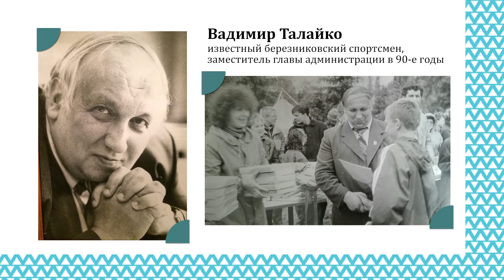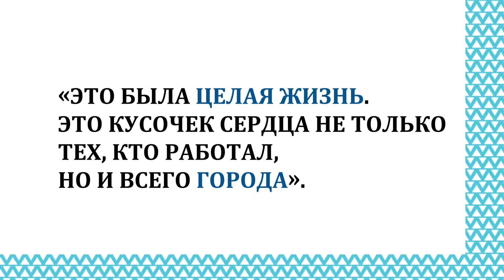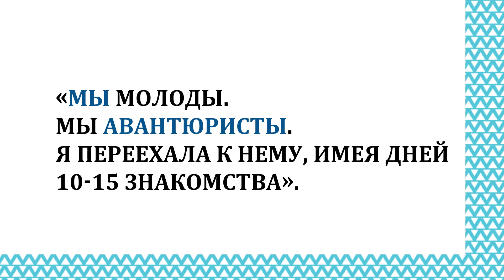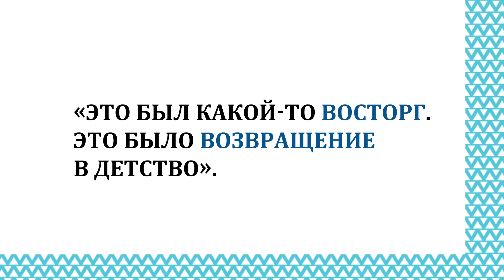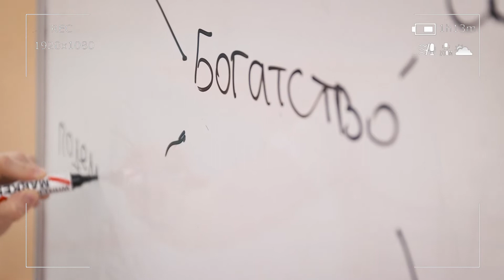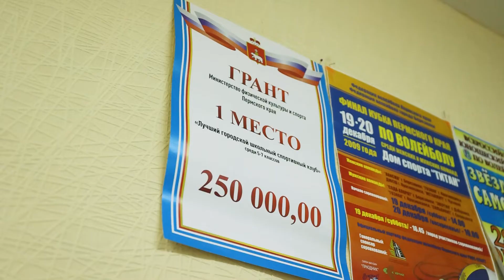ПРЕМЬЕРА! Я дома. Наталья Талайко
🏡 "Где тебе тепло уютно где надежно спокойно. Это дом" (с) Н. Талайко

Наталья Владимировна Талайко. Педагог. Руководитель школьного спортивного клуба. Родилась и выросла в Березниках. В 1995 году уехала учиться в Пермь. В 2001 году переехала в Старый Оскол Белгородской области. В 2004 вернулась в Березники.

Почему так вышло? Жалеет ли он о своём выборе? Об этом смотрите в проекте Анастасии Саблиной "Я дома".